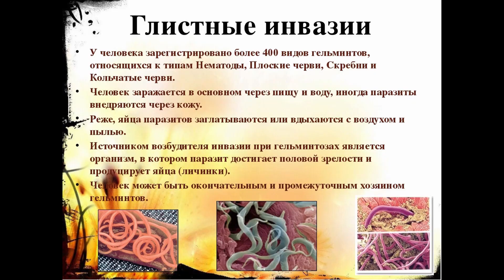Черви в рыбе. Гельминты . Яйца глистов . Аскарида . Плоские черви.